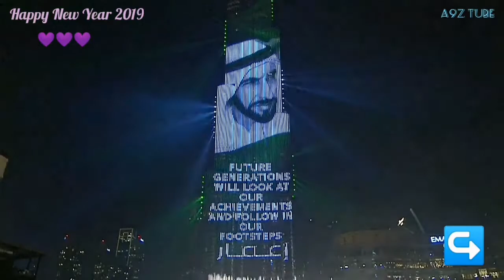Burj Khalifa Dubai 2019 Named in Guiness World Record for Fireworks and Laser Light Show | by Y.M.Y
Dubai, United Arab Emirates rang in 2019 with a blinding sharp laser lights and fireworks show that illuminated the World's Tallest Skyscraper: The Burj Khalifa .. and also set a Guinness World Record for Largest LED illuminated facade...

I wish a very Happy New Year 2019 to All of My Subscribers .. May ALLAH bless you and your family in 2019 and hope all of you will be happy each day, each month like always... I wish no harm will come to you & May ALLAH gives you proper health and wellness with lots of happiness and A very great successful life and you'll have a bright future ahead.

Also Subscribe us to see more content like this and we will try our best to provide knowledge in shortest period of time possible .. We upload most of the Euro Truck Simulator 2 Videos, Cars Related, Common Liking, Knowledgeable, Informative, News Related, Trending on Top 10, Food Reviews and a LOT more ...

We allow anyone to Re-Share our videos, BUT the video must remain under The Name A9Z TUBE (With Our Logo and The Channel Link);

If you like this video kindly thumbs up and get down in the comments below ...
If you wants to add me on Facebook, ID LINK following;

PLEASE NOTE: Any of the views expressed by the speakers do not necessarily represent the views of A9Z TUBE...